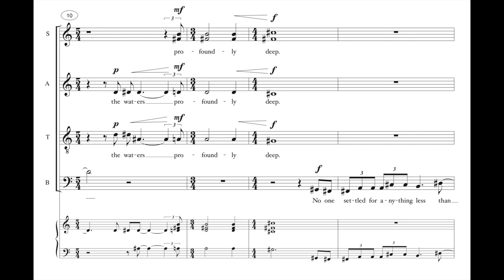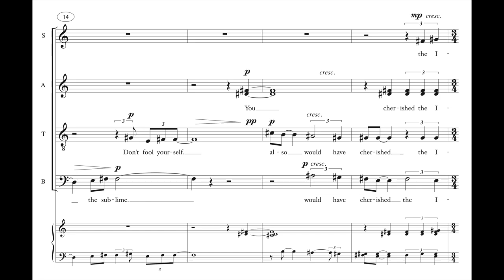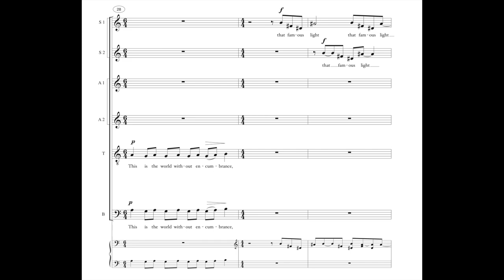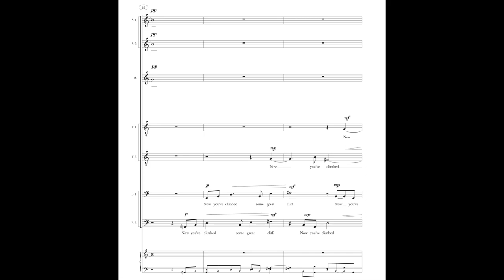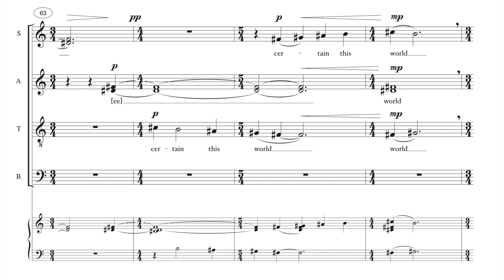Haney: American Light (2001)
Live performance by the Madison Singers, James Madison University, 2002.